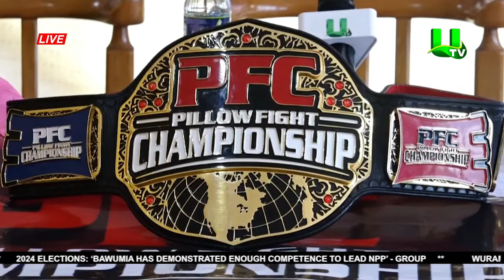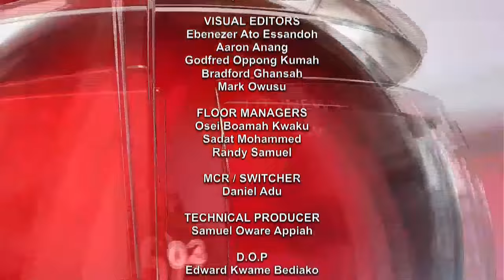SPORTS NEWS WITH DAVID OFORI OSAFO 13/06/23